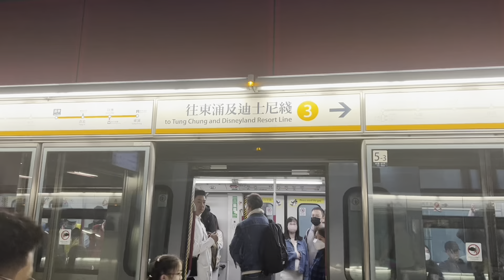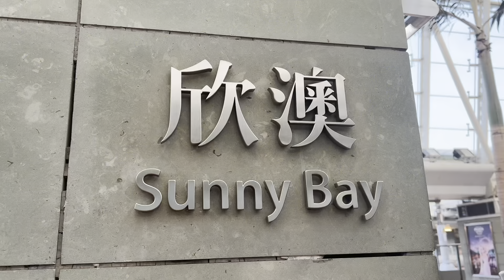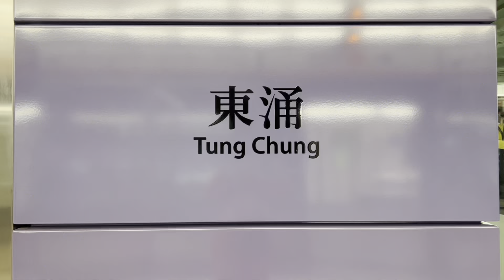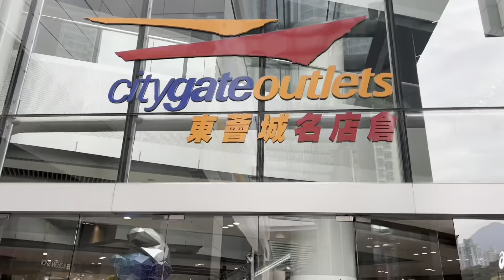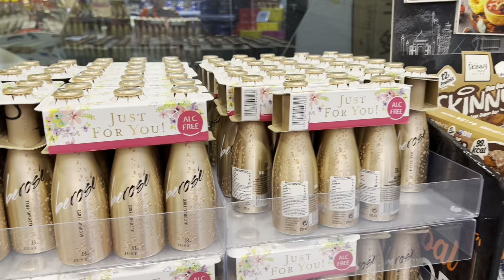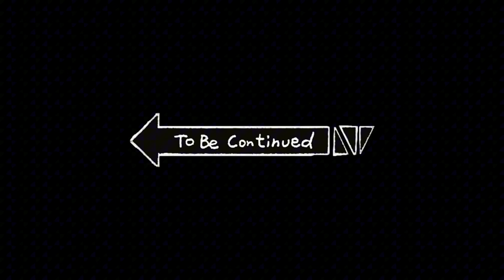Our life in Hongkong (Disneyland,Citygate Outlet)